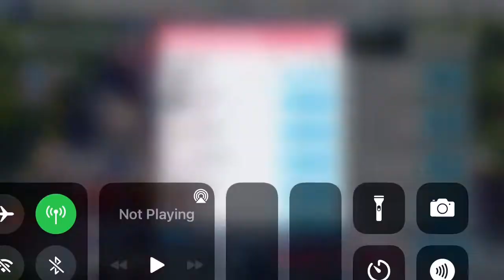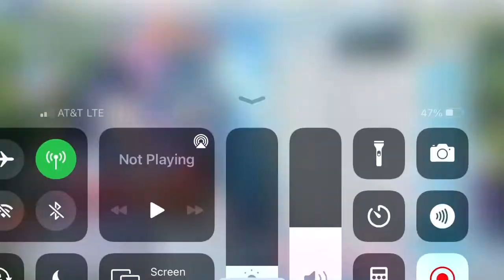Blue Archive - Takanashi Hoshino Valentine’s Date